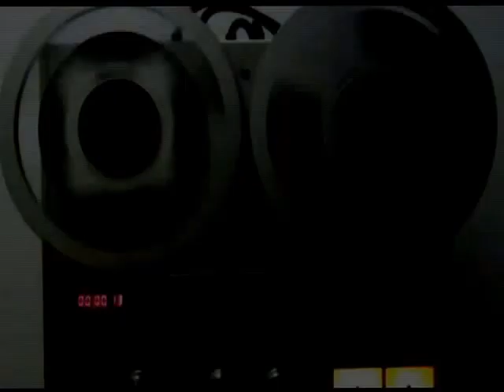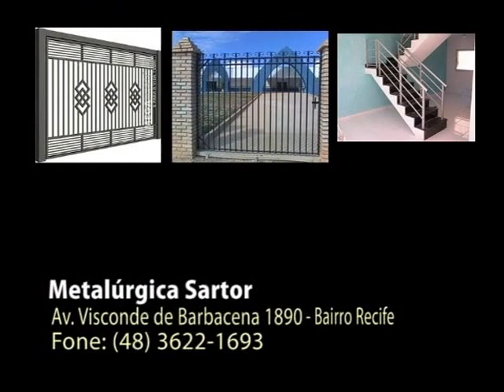Juliano Demétrio Encontro de Motociclismo Termas Gravaval 2/4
Música Livre 063   Exibido dia 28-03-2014

Música Livre gravado direto do palco no 20º Encontro de Motociclismo - Termas do Gravatal - 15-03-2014

Juliano Demétrio - O Mestre dos Magos e Banda

Show Minhas Influências

Unisul TV - TV Cultura
Tubarão - SC
Canais 04 e 26
Tv Cabo: 22

exibições:

sexta feira   22:00 horas (Inédito)
domingo      21:00 horas (Reprise)
quinta feira 17:30 horas (Reprise)